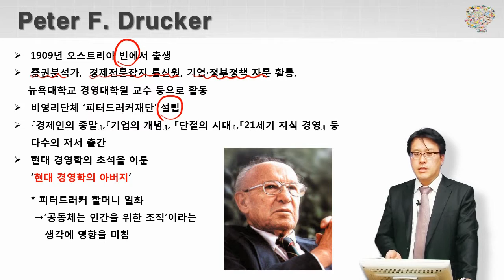[경영구루에게 배우는 비즈니스 아이디어] 경영학의 아버지 - 피터드러커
경영구루들의 주요 경영전략을 이해하고 경영구루들의 성공전략과 사례를 확인할 수 있습니다.

이 강의는 KG패스원에서 수강 가능합니다.

학습목차
1. 경영학의 구루
2. 아담스미스, 피터드러커
3. 손자, 마이클 포터
4. 포드, 테일러, 오노 다이이치
5. 코틀러, 아커
6. 매슬로우, 맥그리거
7. 앙리파욜, 길브레스 부부, 허버트 사이먼
8. 데이비드 오길비, 게리하멜
9. 카네기, 베니스
10. 마이클 델, 클래이튼 크리스텐슨
11. 샘 월튼, 리차드 브랜슨
12. 톰피터스, 앨빈 토플러
13. 스티브잡스, 빌게이츠
14. 알프레드 챈들러, 로널드 코즈
15. 정주영, 이병철
16. 잭 웰치, 아이아코카